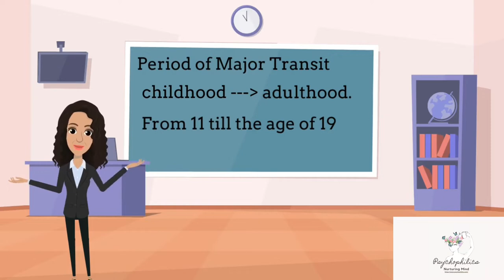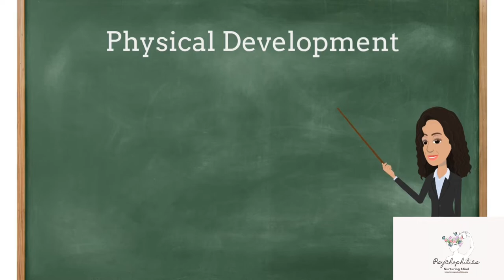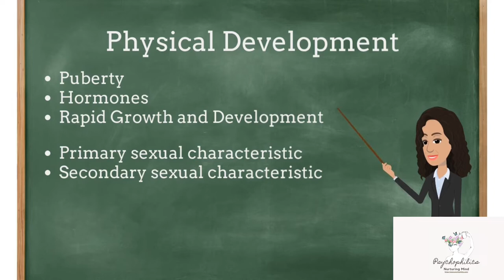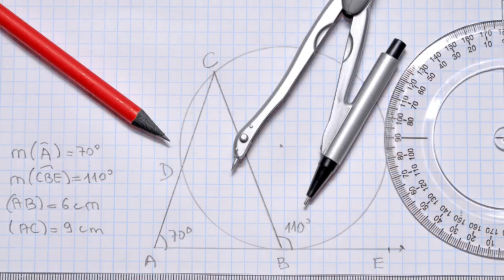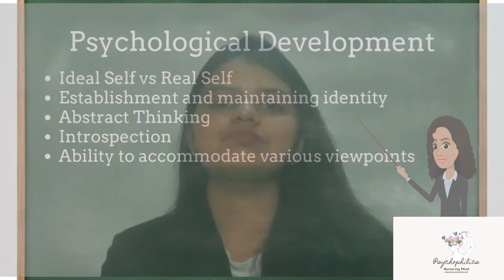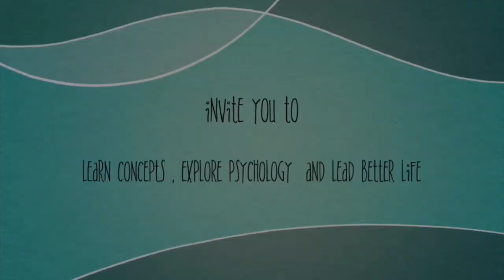Transitions to Adolescence: Development (Physical & Psychological)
Adolescence is a point of conflicts. It's a phase of self discovery and realization. Keeping up with random unexpected changes on the physique and the psyche is certainly demanding. Psychophilics addresses this phase with emphasis on issues in a series. Here is the first part.

Remschmidt, H. (1994). Psychosocial milestones in normal puberty and adolescence. Hormone Research, 41(2), 19-29.
Neil R. Carlson, Melissa A. Birkett - Physiology of Behavior (2016, Pearson)

Welcome to Psychophilics, a unique YouTube Channel here for you to explore. This is a one-stop channel for anyone who loves and cares about his psychological health. It's our mission to promote mental health and psychological well-being, thus, we present you with various videos which serve as a supplementary diet for the hygienic psyche. Learn more about psychology and lead a peaceful, productive, and happy life. Together, we shall learn about how to live a better life using psychology. We ♥ to share our deep insights into the subject by connecting it with real-life examples.
This channel is part of psychophilics.com
We serve you by presenting you with:
-YouTube videos 🎥 👨‍🏫
-Research Backed Self Help Content 📝
-Interesting Blogs ✍️
-Podcast. 🎙️